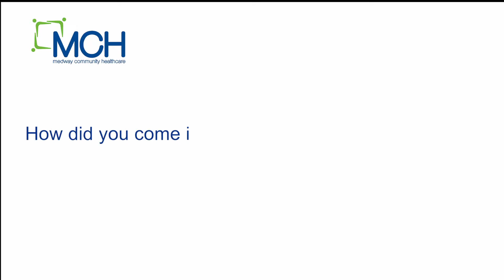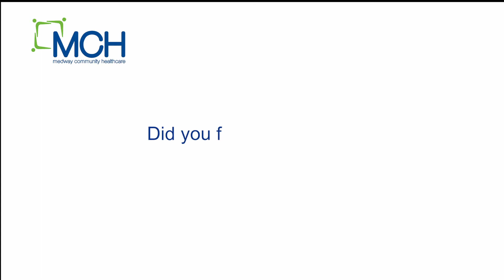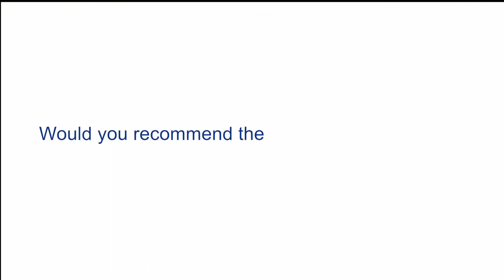George's story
Listen To George's story on Pulminary rehab